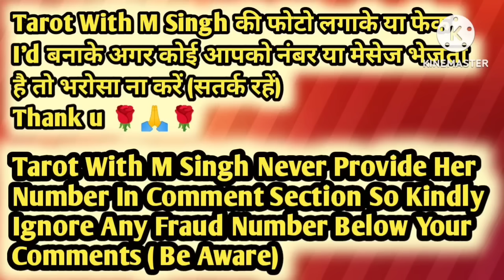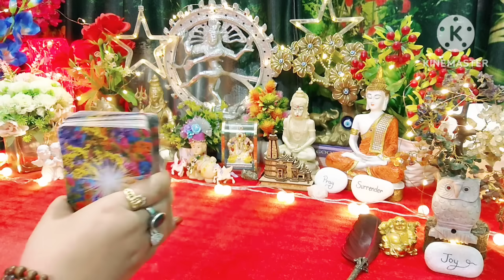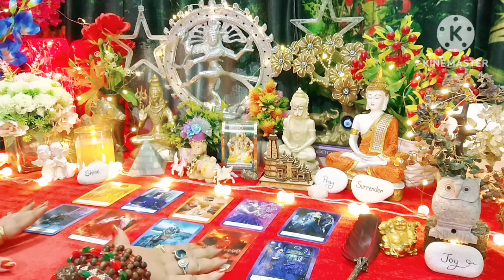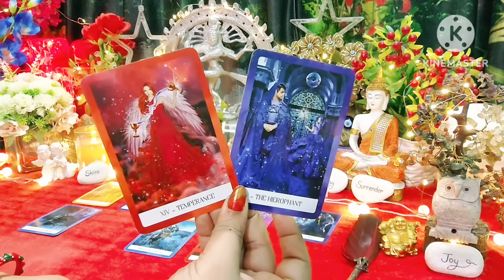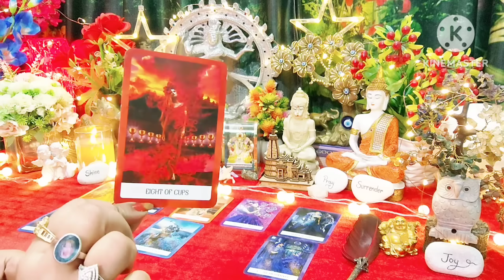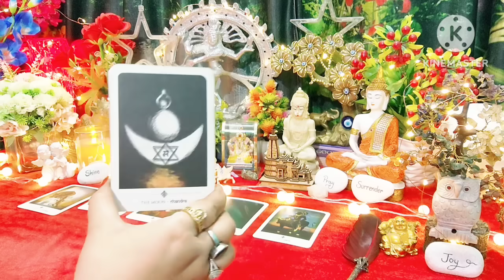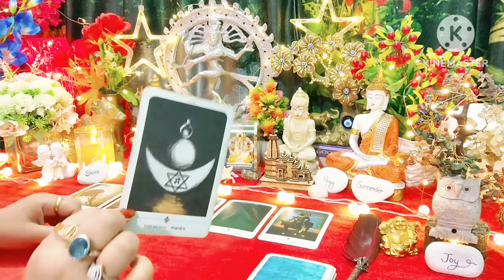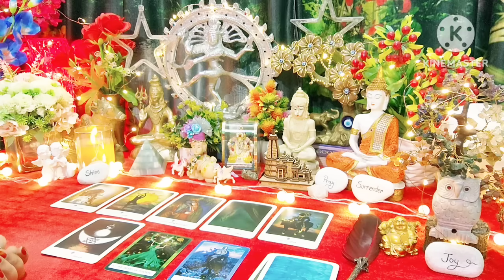😳Immediate Past Present Future 🧿All Signs Collective Timeless Tarot Reading In Hindi